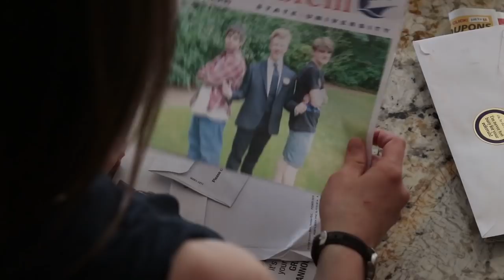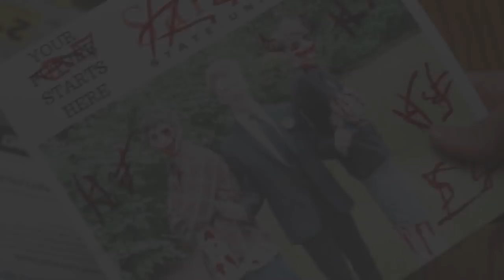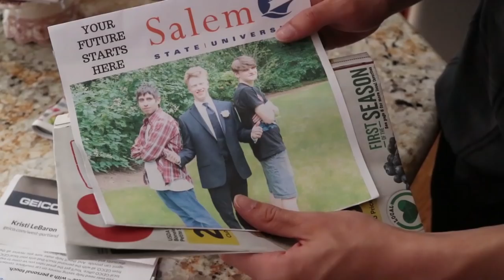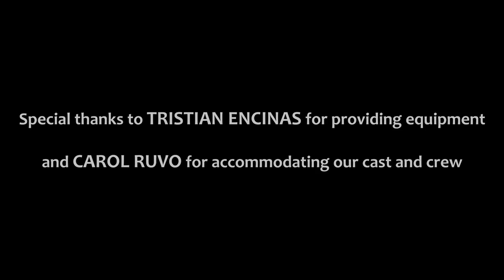Officers of the Deceased (Short Film)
Upon learning that their property is inhabited by a demon, two siblings receive some outside help from a pair of very unusual, very dead, police officers.

Winner of BEST HORROR SHORT at the Oregon Independent Film Festival

1st place winner of the McMinnville Sci-Fi Film Festival

2019 comedy short film

Written, directed and produced by Nolen Sternkopf

Starring Skylar Smith, Drew Crosby, Jack Weldon, Luke Peters and Bradley Parrish

Original score by Nicolas Nipp

Find this film on Letterboxd and TMDB!

Metalcorn Productions